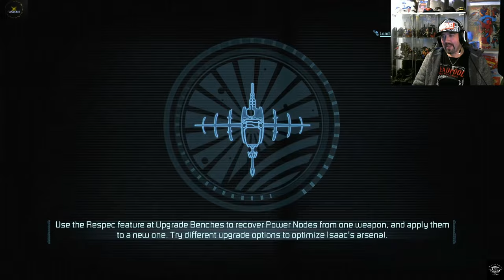Dead Space 2 | Zealot Mode | Chapter 7: Power from the Sun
With the upcoming relase of the remake of Dead Space I though it time to finish replaying the Deadspace games.
Here is my YouTube Let's play where I replay the game on Zeaolt mode, hope you enjoy !!